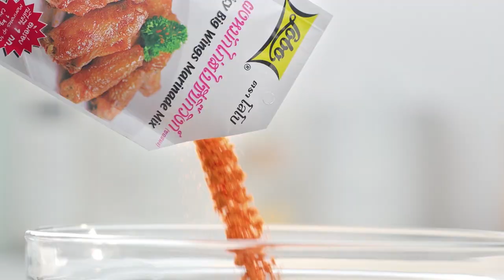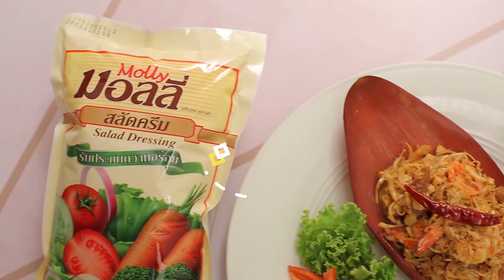แม่ปะทะแม่ "อ.ยิ่งศักดิ์ VS จิ้งหรีดขาว วงศ์เทวัญ" สุดเกรี้ยวกราด! I เต็มปากเต็มคำ I EP.3 [ 2/3 ]